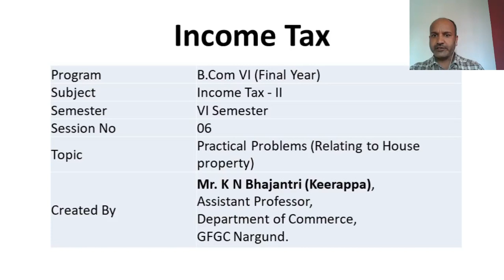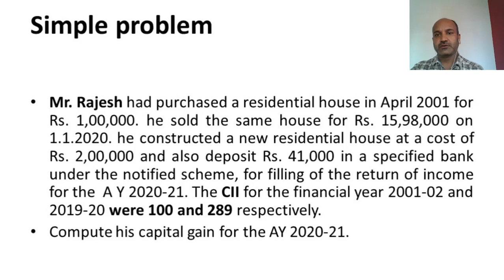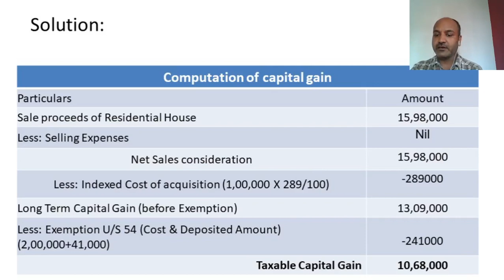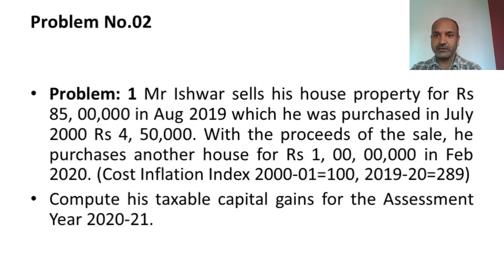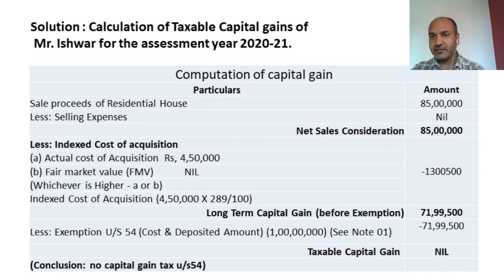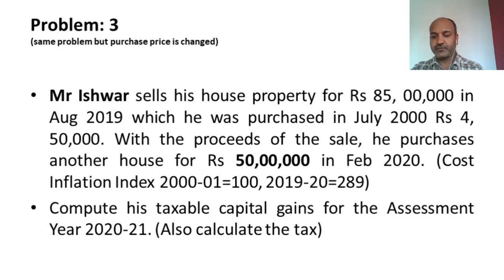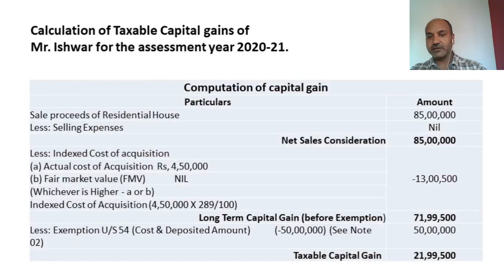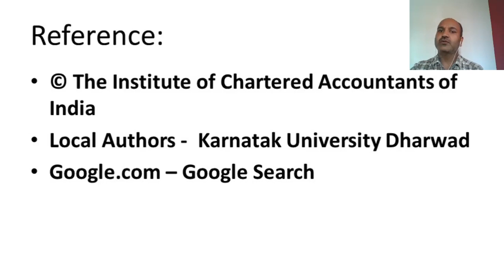Practical Problems (Relating to House Property) B.Com VI Semester